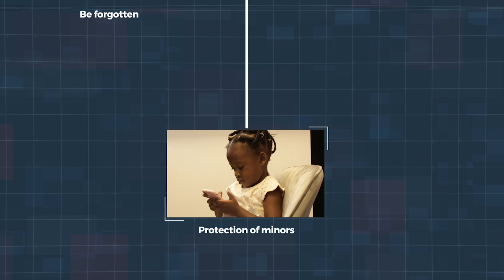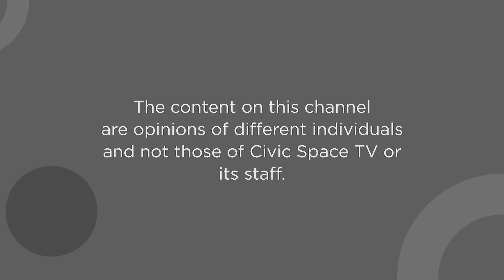To what extent will oil revenue address socio-economic challenges of Uganda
Islamic University In Uganda - Oil Prospects: to what extent will oil revenue address the social economic challenges in Uganda?

Gender Fancy Laker hosts Lemi Frank, Tusiime Pauline, Magala Fred and Asiimwe Mackline.
They discuss the Oil Prospects and to what extent will oil revenue address the social economic challenges in Uganda?